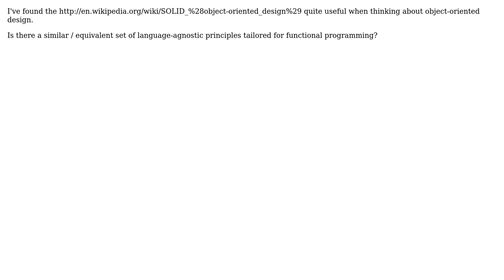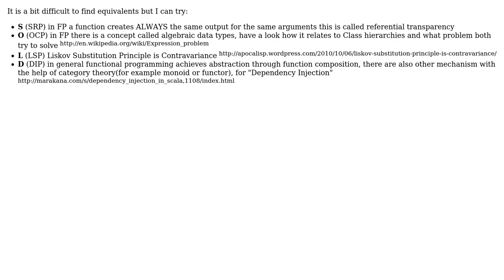Equivalent of SOLID principles for functional programming (2 Solutions!!)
Equivalent of SOLID principles for functional programming

With thanks & praise to God, and with thanks to the many people who have made this project possible! | Content (except music & images) licensed under CC BY-SA | Music | Images & others | With thanks to user Telastyn user mikera user gnat user AndreasScheinert and the Stack Exchange Network Trademarks are property of their respective owners. You are responsible for your own actions.